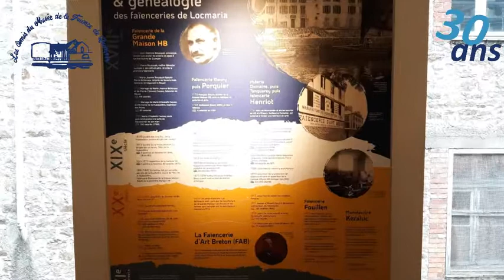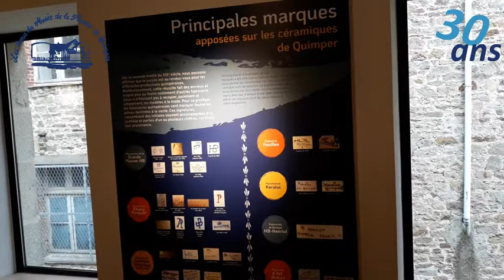#3 - Naissance et évolution du style Quimper.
Aujourd'hui, intéressons-nous à l'influence des manufactures et à la naissance du style "Quimper".